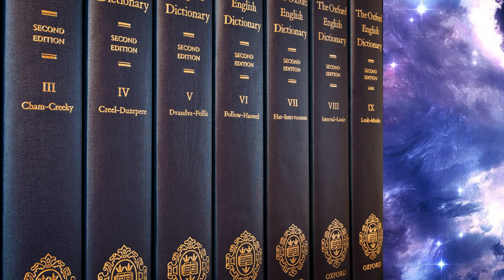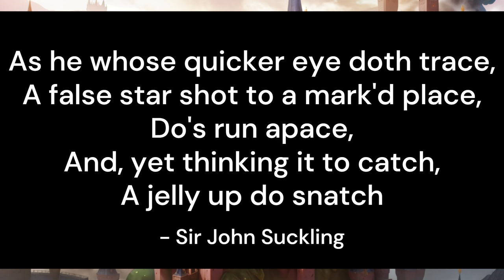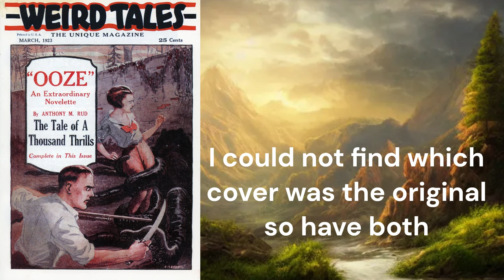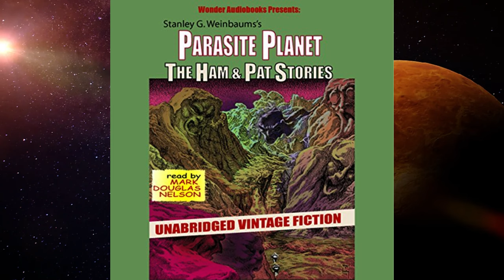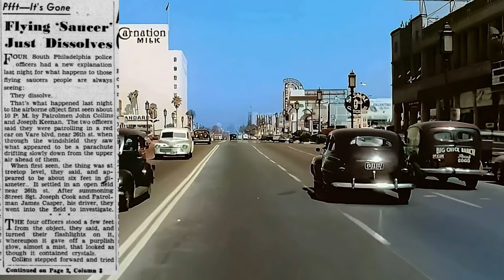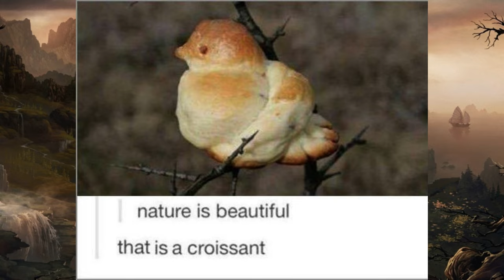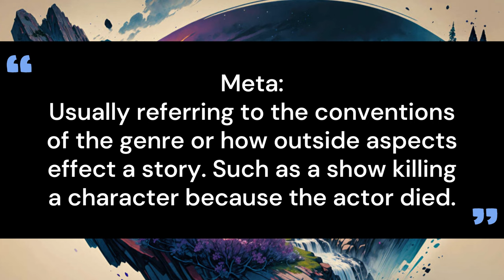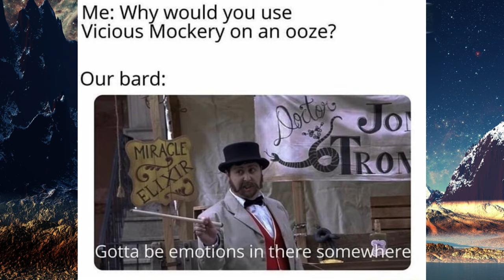History of Slimes and Oozes in Fantasy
Description: In this video I talk about the History of Slimes and Oozes in Fantasy. We cover all the import stuff, Lovecraft Shoggoths, Oozes from D&D, Slimes from Dragon Quest and many more. Come find out some fun facts and the secret origins of The Slimes and Oozes we love.